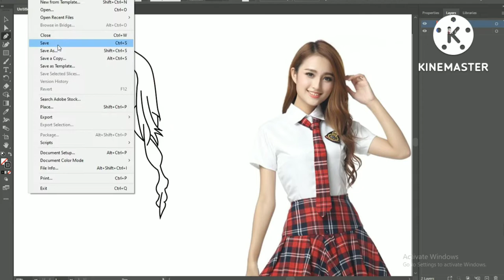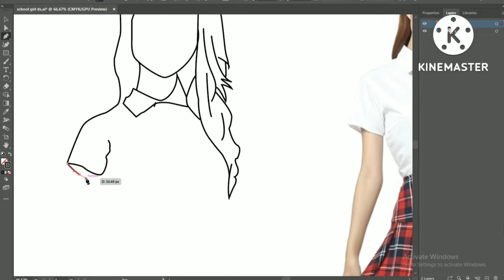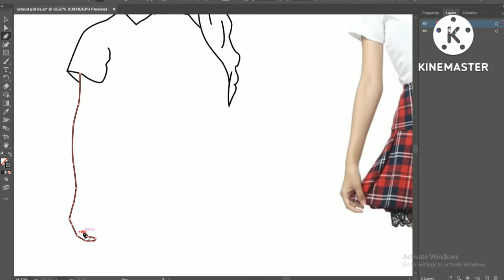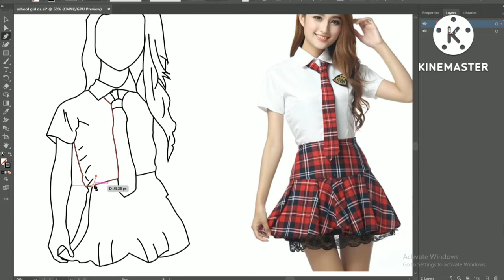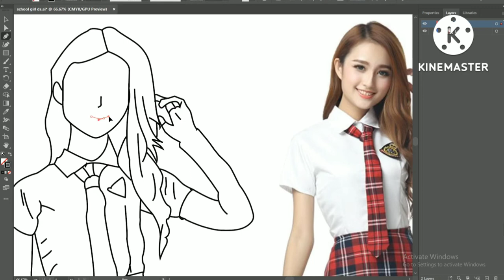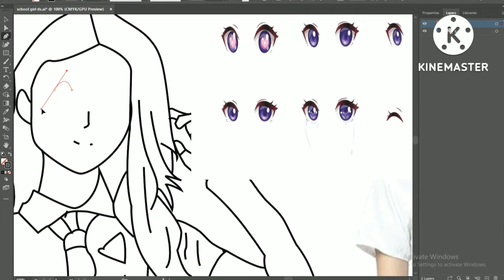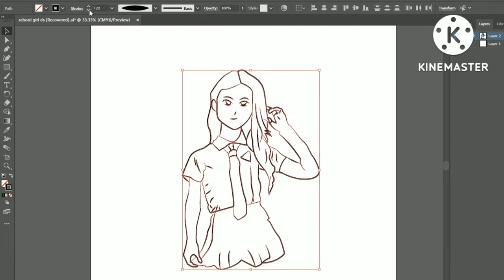Speed paint digital time lapse || Digital painting of girl as fast as possible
Veracious Animations